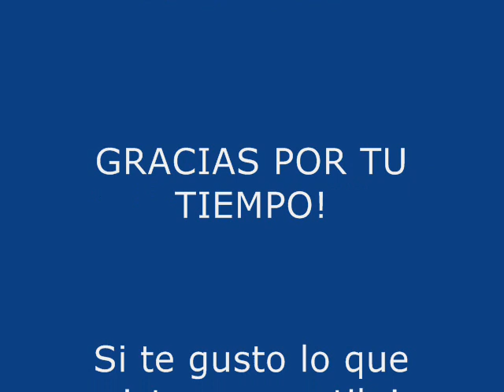Todo lo que necesitas es Amor!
La canción de los Beatles me taladraba en la cabeza como pajaro carpintero. asi que decidi ponerle algo de color!
Es simple. todo lo que necesitas es Amor!